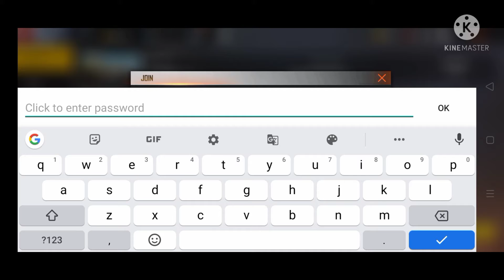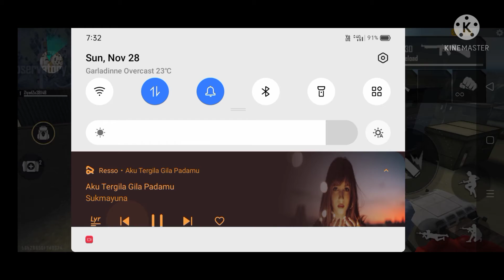Freefire room with Neighbour//Abhi's tech channel